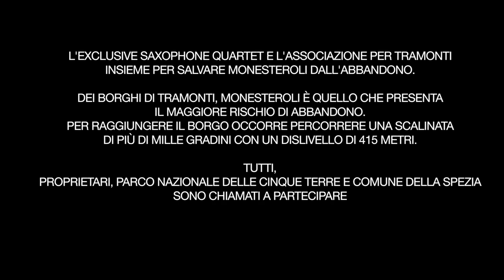Music for a landscape (Monesteroli)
EXCLUSIVE SAXOPHONE QUARTET
Flower Duet from Lakmé - Léo Delibes
Valentina Renesto Soprano Sax
Olga Costa Alto Sax
Francesca Simonelli Tenor Sax
Stefano Angeloni Baritone Sax

THE EXCLUSIVE SAXOPHONE QUARTET AND ASSOCIAZIONE PER TRAMONTI
TOGETHER TO SAVE MONESTEROLI FROM ABANDONMENT
AMONGST THE VILLAGES OF TRAMONTI, MONESTEROLI IS THE ONE
THAT PRESENTS THE GREATEST RISK OF ABANDONMENT.
TO REACH THE VILLAGE YOU NEED TO WALK ALONG A STAIRCASE
OF A THOUSAND STEPSWITH A DIFFERENCE IN HEIGHT OF 415 METERS.
EVERYBODY,
OWNERS, PARCO NAZIONALE DELLE CINQUE TERRE AND MUNICIPALITY OF LA SPEZIA
ARE CALLED TO PARTICIPATE